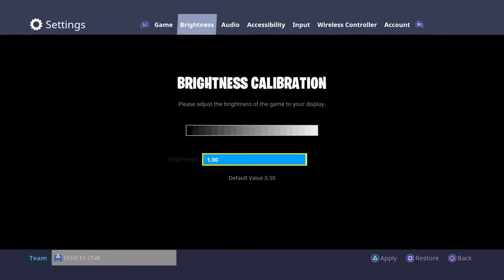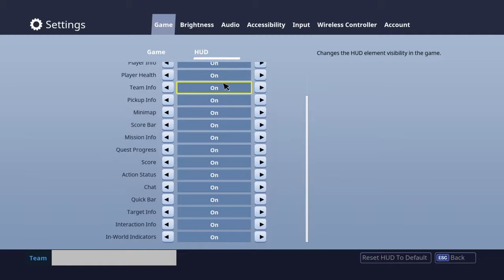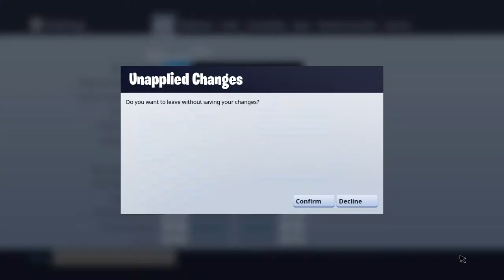I FOUND ALL 3 LOOT LLAMAS IN ONE GAME!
Hi my name is Gizmotron506 my channel now is about FORTNITE battle royal and Live Streams and I hope you enjoy my vids!